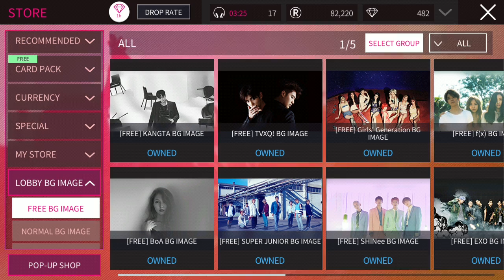TAEMIN - Advice - Buying R Packs & Event Reward Check | SuperStar SMTOWN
TAEMIN (SHINee) - Advice - Buying R Packs & Event Reward Check | SuperStar SMTOWN

Rhythm game, Idol